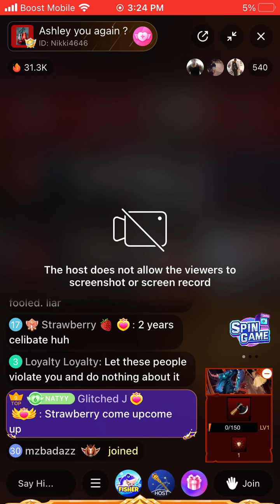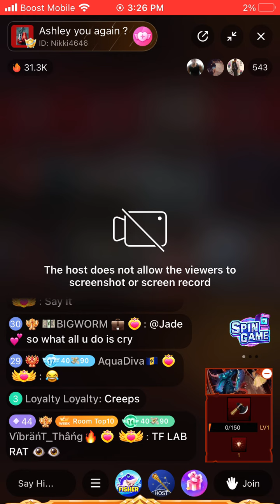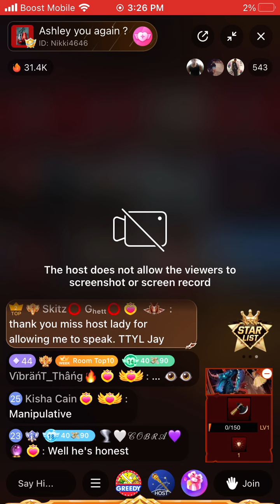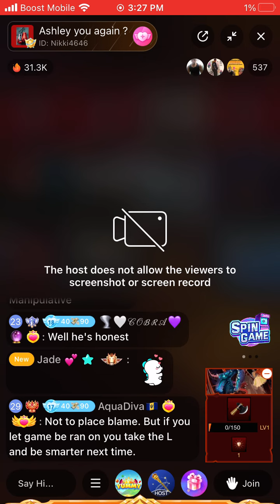Men getting caught up on BIGO the connoisseurs of connivery